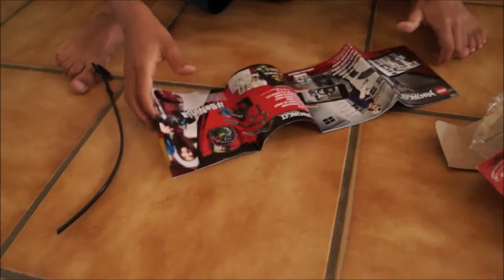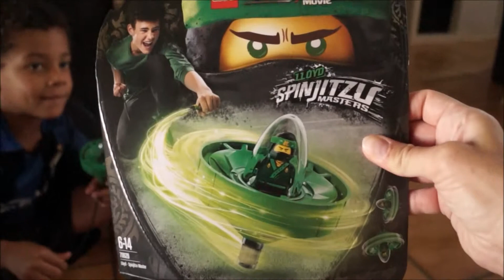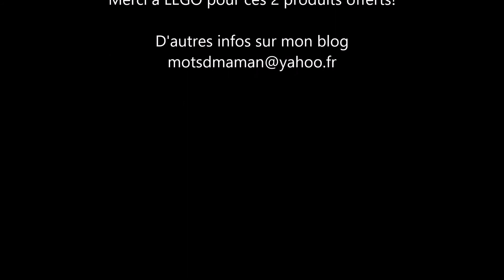Toupies LEGO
Petite présentation et démonstration des toupies/spinjitzu NINJAGO de LEGO!
Ici on a Kai et Lloyd